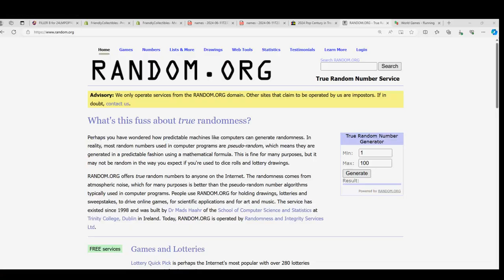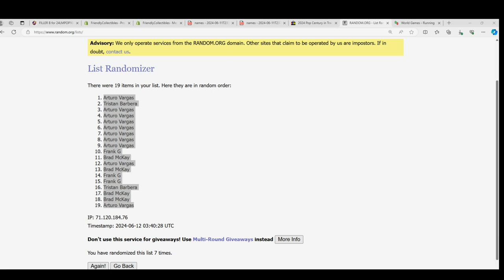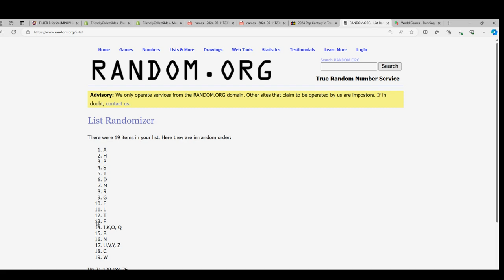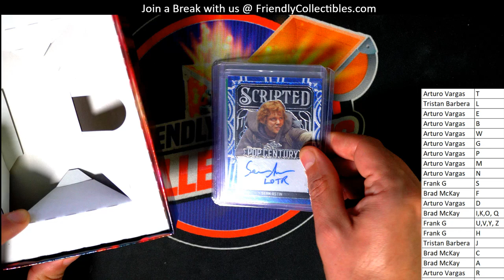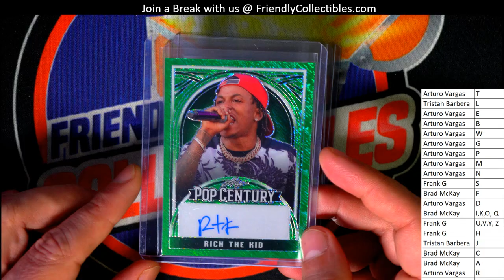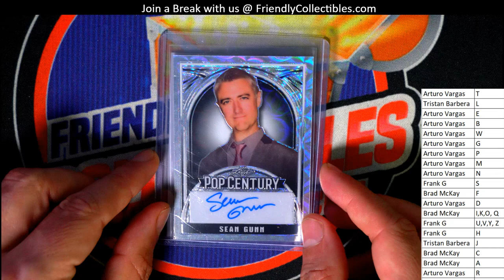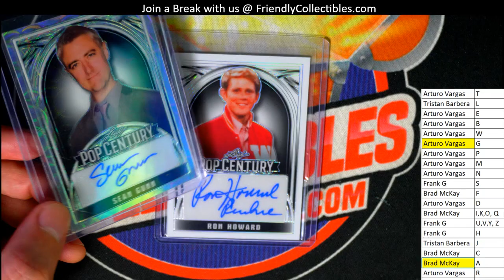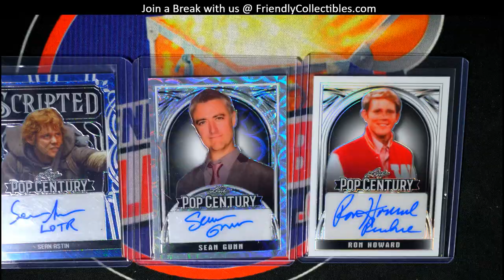2024 Leaf Metal Pop Century ID 24LMPOP104